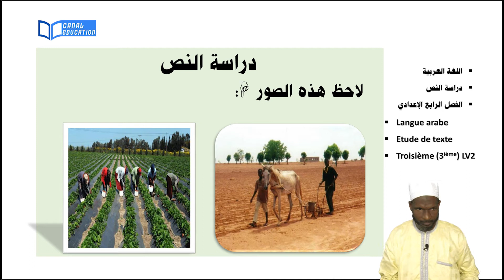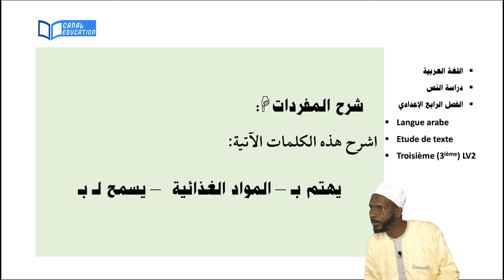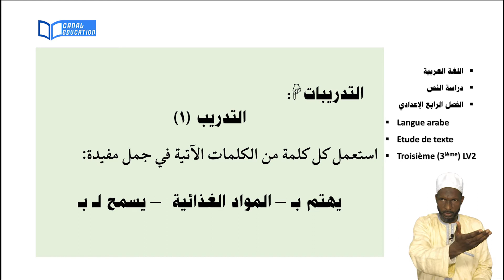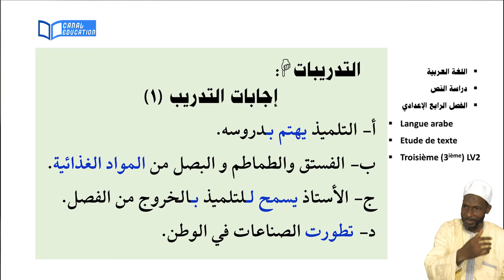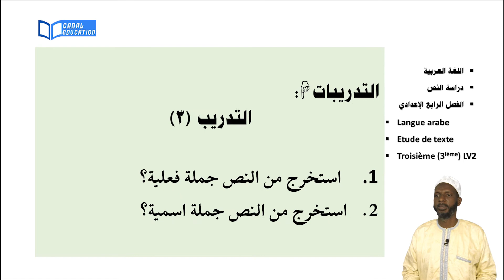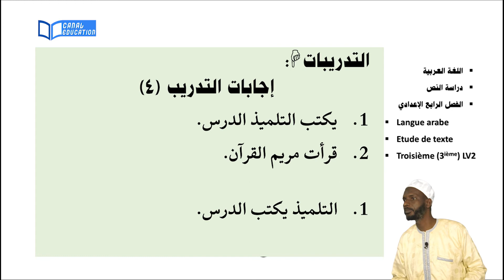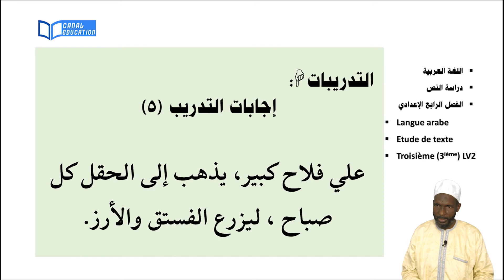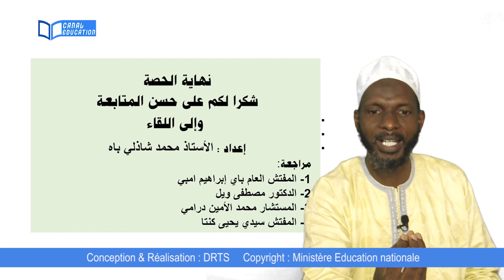Arabe 01 3ème الرابع الإعدادي